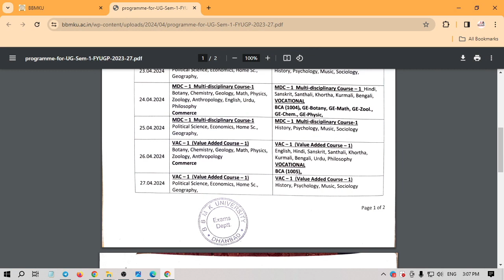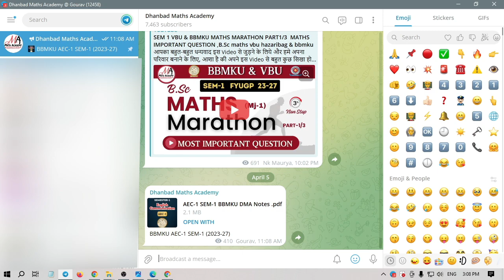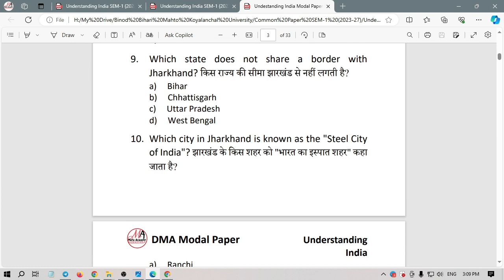Understanding India SEM-1 BBMKU | VAC-1 | Most Important Question | Download PDF